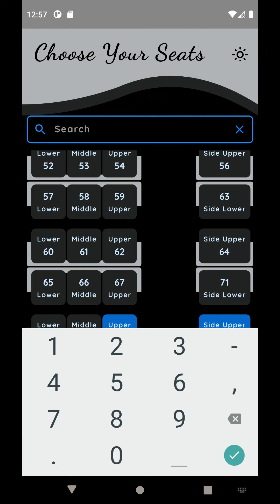Flutter Train Seat Selection UI | CRUV Technical Assignment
In this Flutter tutorial, we'll create a captivating Train Seat Selection UI for the CRUV technical assignment. With the power of the Flutter framework and the convenience of Provider state management, we'll build a seamless and interactive user interface for selecting train seats. Join us as we dive into Flutter development and unlock the potential of beautiful UI design with customizable features. Don't miss out on this exciting journey of creating a modern and efficient train seat selection experience! Happy coding! 🚆📱💻